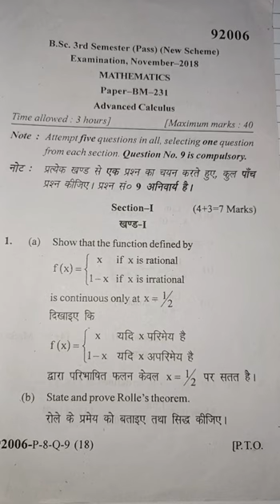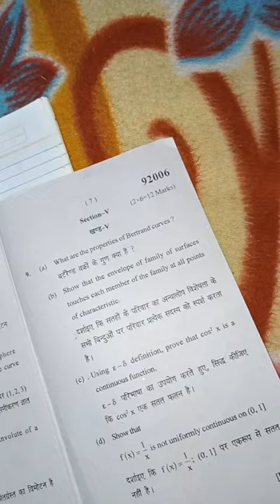Advance Calculas question paper of mathematics of mdu of B.sc. 3rd sem of nov-2018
questionpaper AdvanceCalculas mdu mathematics 3rdsem B.sc.